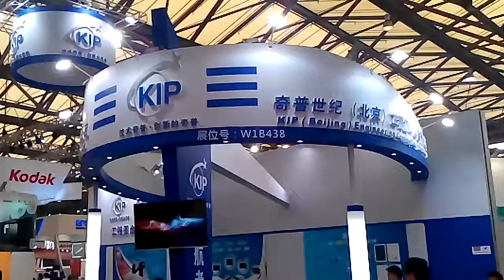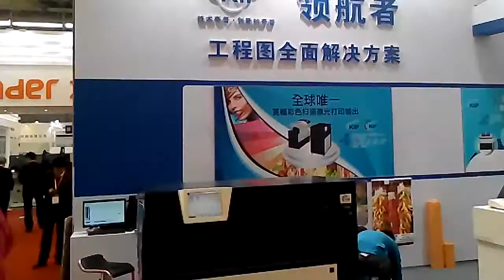KIP Booth in SH Printing Expo 2014 Video